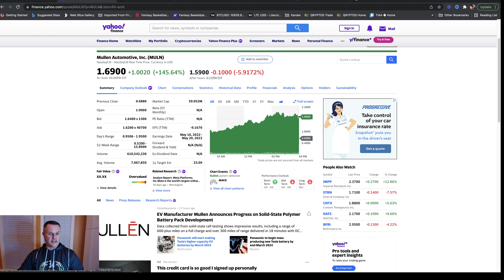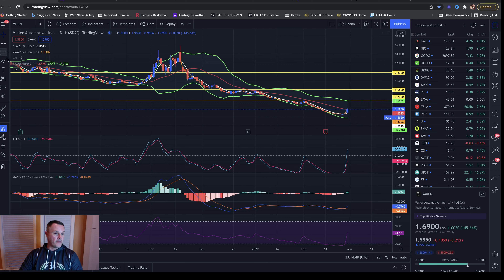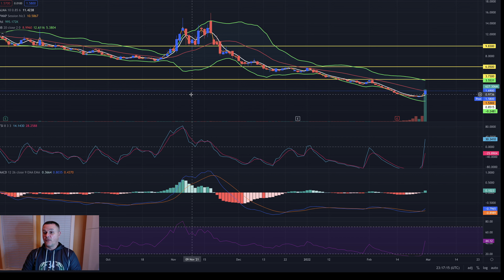Is MULN Stock price about to Skyrocket? What's going on PART 2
Is Mullen automotive about to skyrocket in stock price? Could be a good lotto ticket to make money in 2022 swing trading stocks.

A brief financial education on what trading wins, and losses along with the mistakes I've made in my 23 years  of day trading stocks, and swing trading stocks. The name of the game is to make money, but also the preservation of your money, and your stock market gains.

I started trading in 1998, and the first stock I bought was EBAY when it IPO'ed. Since then I have continued trading stocks in my personal stock account, as well as trading in my 401K account.

I've had some big money wins in AMC, and TSLA, and I've had some big money losses in GPRO along my journey.

Overall, I've made a lot more than I've lost, but had I know what I know now 23 years later, I could've been retired. Now I want to help the beginner day trader, the beginning swing trader. Provide them with financial education, and help them to make money in 2022 and beyond trading stocks.

Stock market for beginners... This is one of my main focuses. Pay less attention to CNBC, and pay more attention to technical analysis of stock charts, and stocks. I want to show you how to make money in the stock market by trading stocks, day trading, and swing trading as well as keeping an eye on crypto currency, and bitcoin.

Day trading stocks in the stock market can be very emotional, but can also be very rewarding for making money.  On this you tube channel I will focus on solid stocks to trade, live day trade, and recommend to the channel, while implementing some of the best day trading strategies I have came across. Day trading will be the fundamental of my online business in 2022, and beyond.

Swing trading offers a different type of trading strategy than day trading stocks offers., and still doesn't keep you in a stock long term. I will use swing trades to help me make money, and build assets in the stock market.

My goal is to make a living online trading stocks, and I want to share my daily stock trading experiences with you. Hopefully you and I both will increase our financial education about stocks, and the stock market while learning about technical analysis, and price action, and paying less attention to stock news from CNBC.

Through my 23 years of trading stocks online, I've discovered that implementing the stock trading strategies of day trading, and swing trading is more rewarding than buying stocks, and holding them for long term gains..

I am not a professional trader, and never have been. I'm simply a red neck investor. Everything I have learned has came from numerous mistakes, and victories in the stock market, as well as thousands of hours researching stocks, and stock trading. My goal is to educate through my past mistakes, and success.

Please do your own D&D before investing in any stock, or strategy I may mention in my YouTube videos.